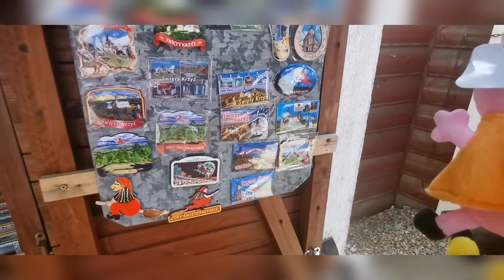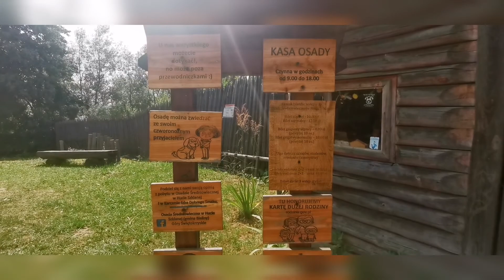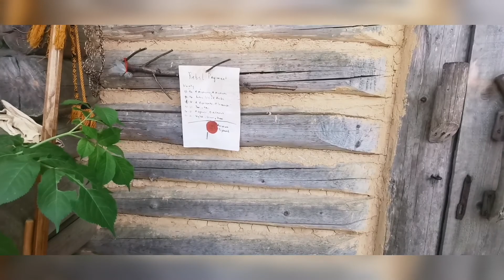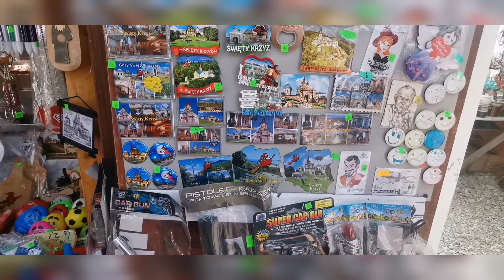Weekendowa wyprawa do Osady Średniowiecznej/Vlogujemy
Haaj! :)
Miłego oglądania :)